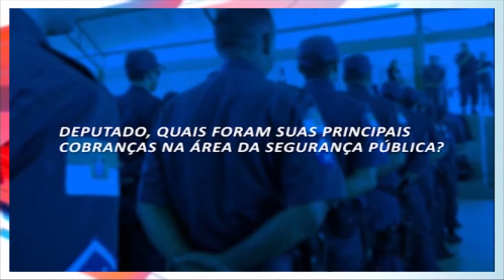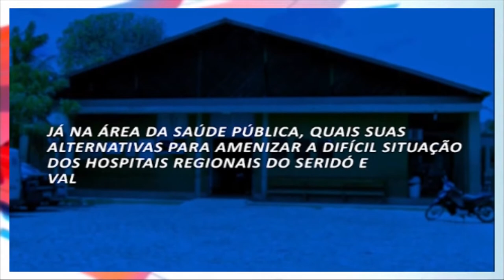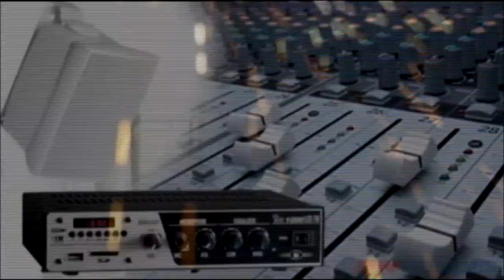CONEXÃO RN 23 12 17